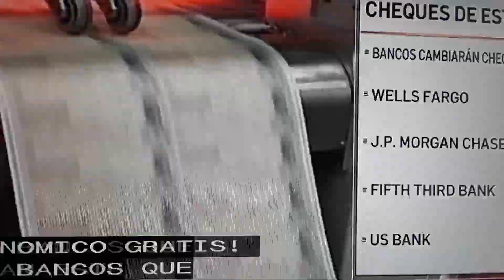61,499 contagios en Illinois.